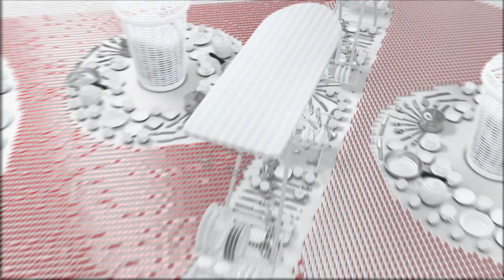Bosch Green Technology // Bosch Πράσινη Τεχνολογία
Εσείς το γνωρίζατε; Ένα μοναδικό βίντεο που μας ταξιδεύει στον όμορφο κόσμο της Bosch. Γιατί τελικά ως άνθρωποι θέλουμε να σκεφτόμαστε όμορφα! Γιατί θέλουμε ένα μέλλον που αξίζει!!! Μπράβο Bosch!